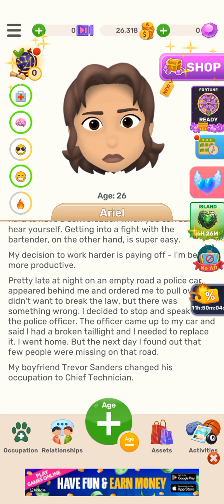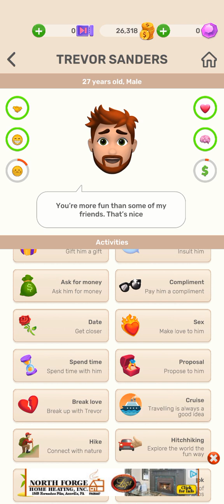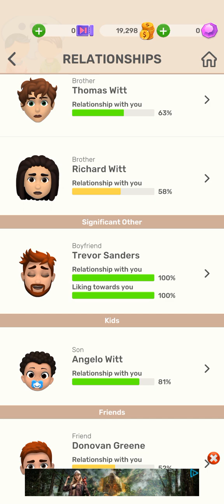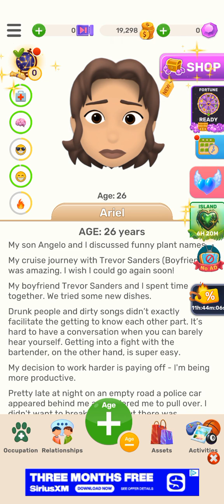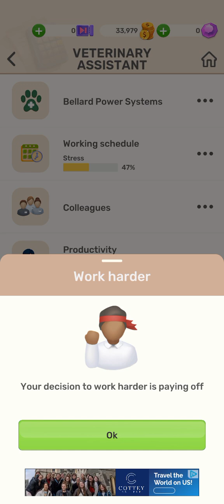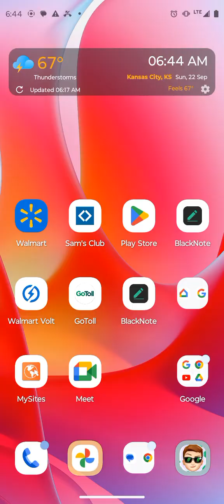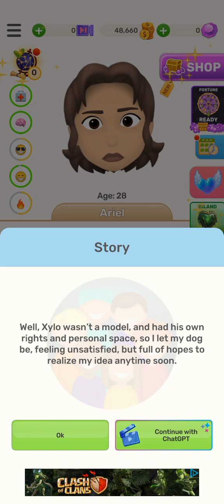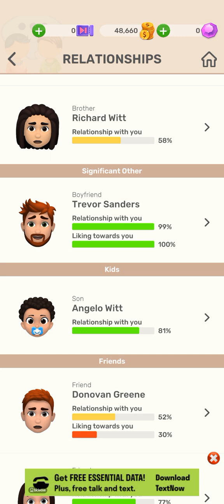sim up. same o same o